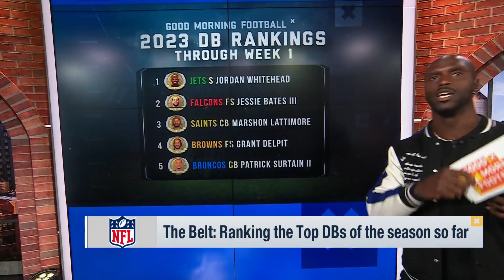NFL Network: Why A.J. Terrell is a top 5 defensive back so far this year | Atlanta Falcons